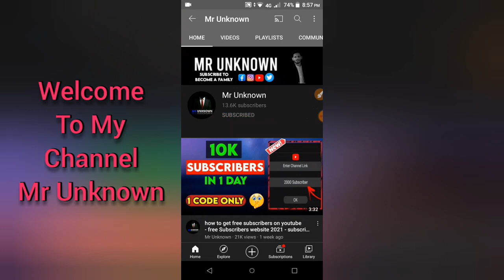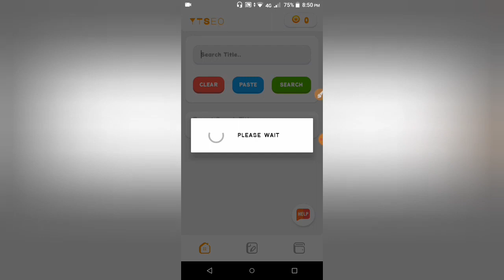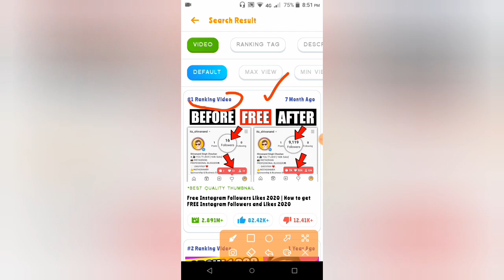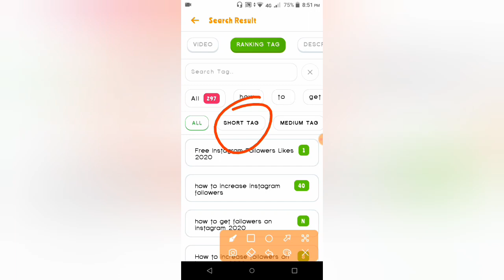how to get viral on youtube 2021 - how to get ranking tags - youtube video viral kaise kare 2021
Assalam U Alaikum DostoOo.

MY NAME IS ABDULLAH_FAROOQI♥

AAJ KI VIDEO MEN AAPKO SIKHAONGA K AAP KAISE APNI YOUTUBE VIDEO KO VIRAL KAR SAKTY HAIN❤️😍
TO VIDEO KO PORA DEKHAIN BINA SKIP KIYE SHUKRIA🔥❤